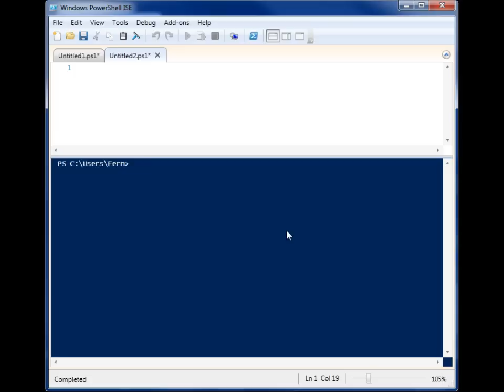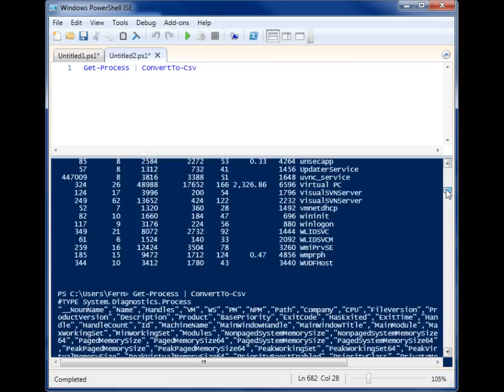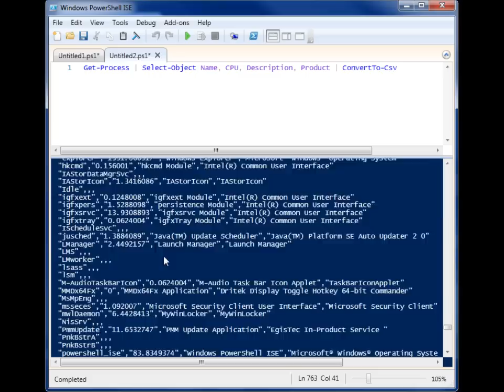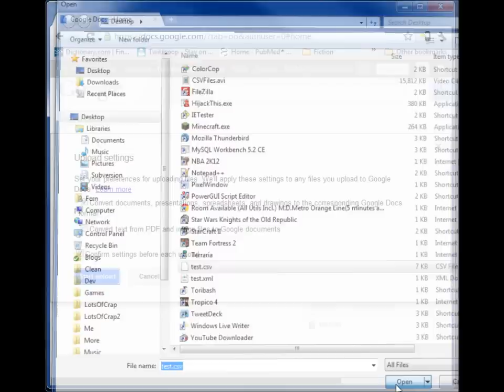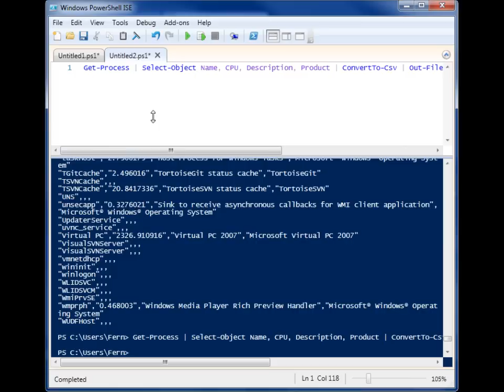Create CSV files from objects in Powershell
Create CSV files on the fly in Powershell